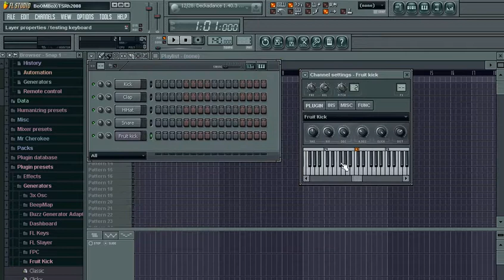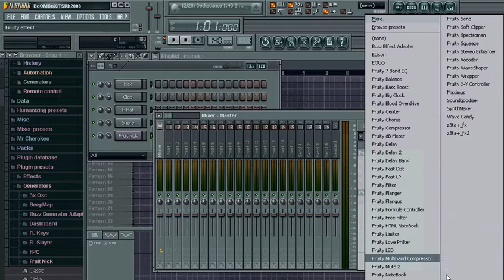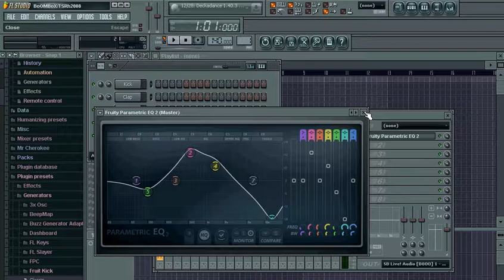Tutorial: Fruity Loop Studios 8: Creating & Saving Presets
Geistsoul13 here with Saving Creating and Accessing channel and Mixer Effect Presets in FL Studios 8.

Adding fmt=18 to the end of this URL greatly improves the resolution.